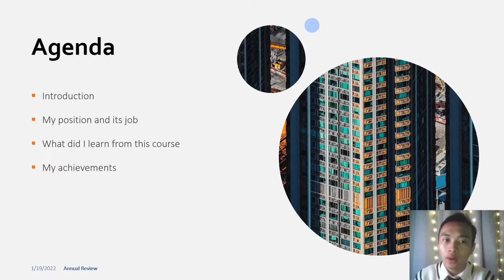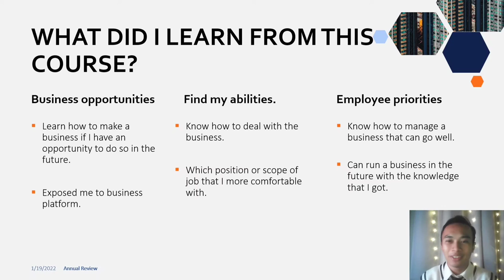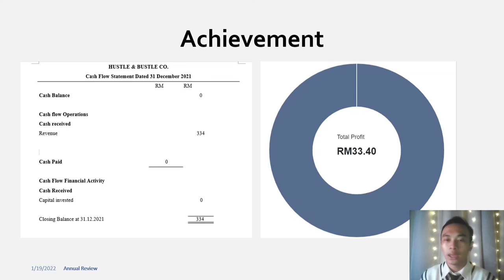UMS - APK (UW00302) PRODUCT REVIEW 2021/2022 (WATERCOLOR FROM MR. DIY)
This product is available on any Mr. DIY stores. This product is a low cost product but with high quality performance. Can use to release tension.

Name: Mohammad Nur Firdaus bin Djumaidi
Matric no. : BS20110064
Lecturer: Dr. Adeline Tam Yin Ling
Section: 10
Group: 12 (Hustle & Bustle Co.)